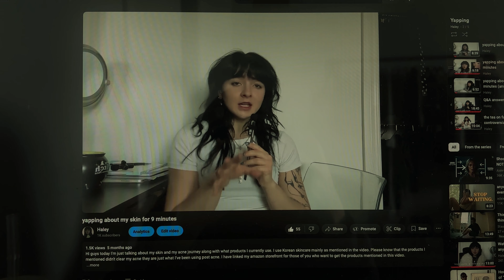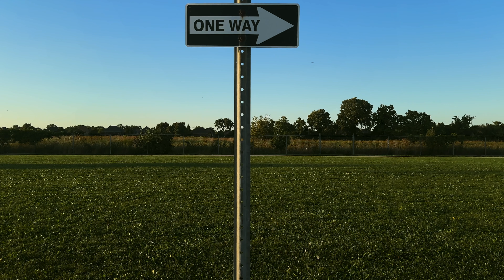I felt lost so I made a video (3 tips for when you feel lost)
Watch this if you're feeling stuck. Currently at 22 years old I feel more lost than ever so if your in your early 20s or really any point in your life watch this. I'm sharing with you 3 of my favourite quotes that have helped me over the last 2 years that have shifted my mindset when it comes to feeling lost.

(the original music got removed :/)